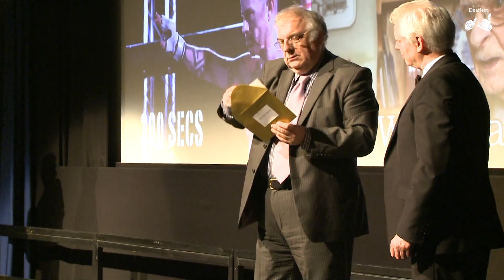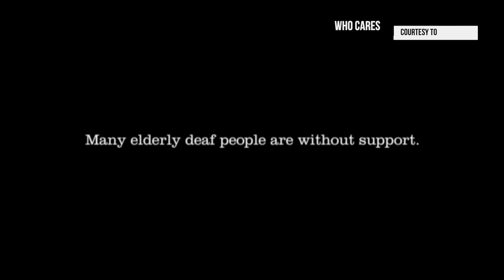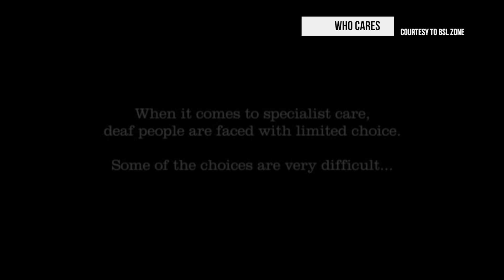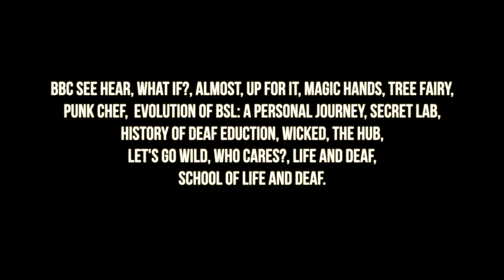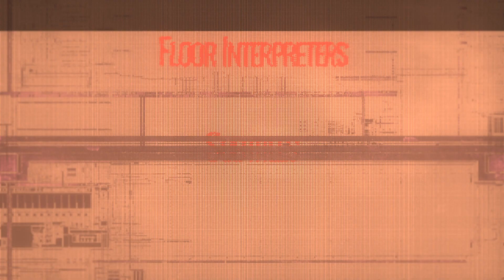Deaffest: Rewind with Camilla Arnold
Deaffest are proud to release the first episode featuring our host, Adam Bassett, alongside special guest Camilla Arnold.

The video is now available online!

Special thanks to Adam Bassett and Camilla Arnold
Executive Producers - Nikki Stratton & Marilyn Willrich
Produced & Directed by Jack Smallwood
Floor Interpreter - Rosie Copeland & Mary-Jane Derbyshire
Subtitles - Rosie Copeland, Zeranna Bueno Del Carpio & Alban Ward-Welch
Production by Zebra Uno Ltd & Stone's Throw Media

Also special thanks to Awards for all Funding to making this happen.